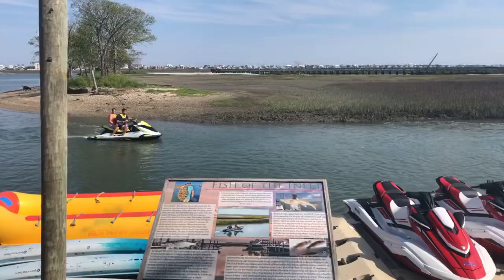Scuba Diving Sunken Tugboat, Seasick!!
Today I went scuba diving in the ocean in South Carolina check out and explore a sunken tugboat also got seasick but it was still fun!